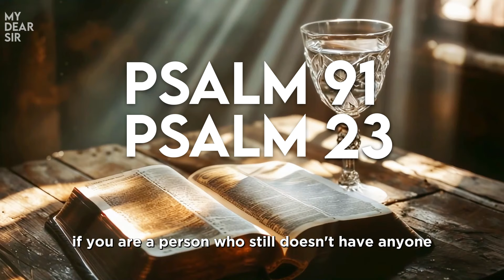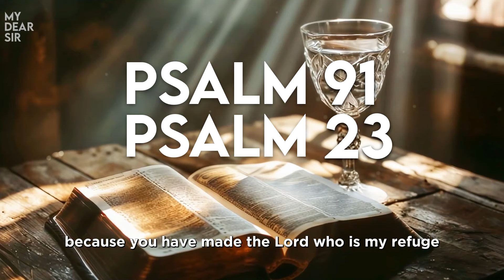PSALM 23 & PSALM 91: The Two Most Powerful Prayers in The Bible!!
Explore the depth and power of two of the most revered prayers in the Bible with us.